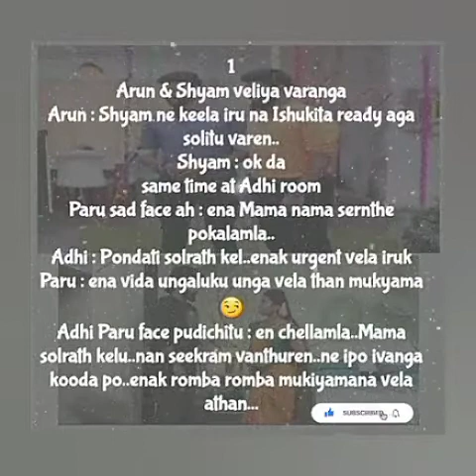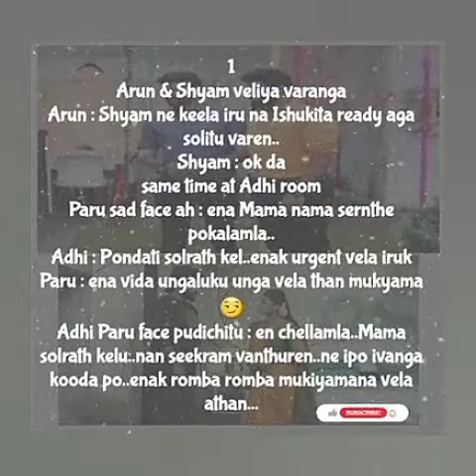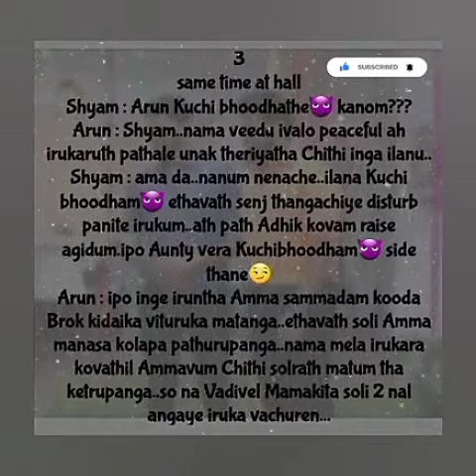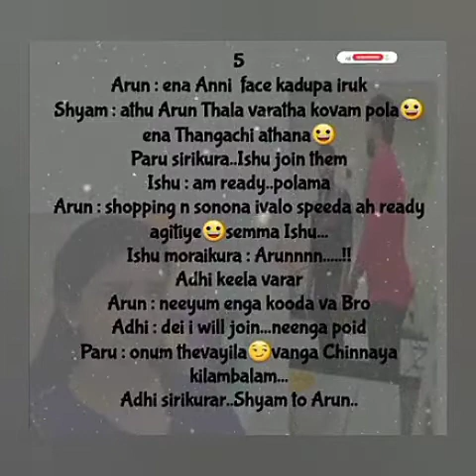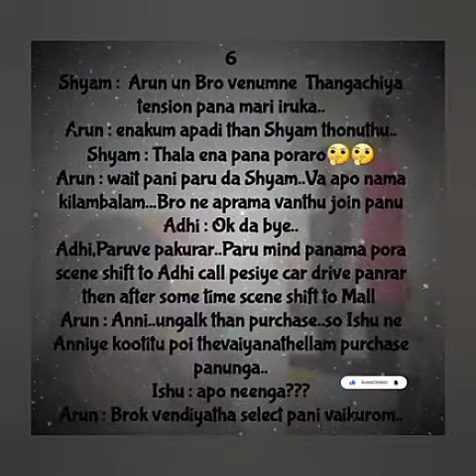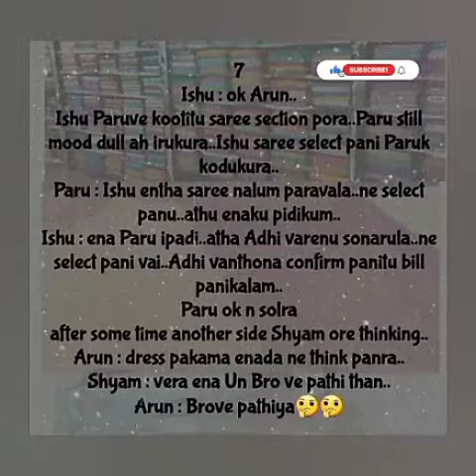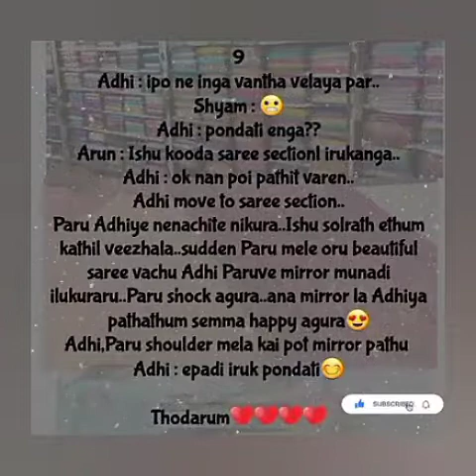Kangalil Vidarntha Kadhal Idhayam || Episode 13